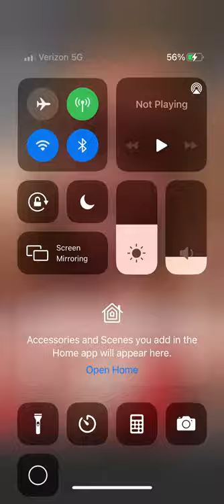Scammy and AKD in an entanglement?